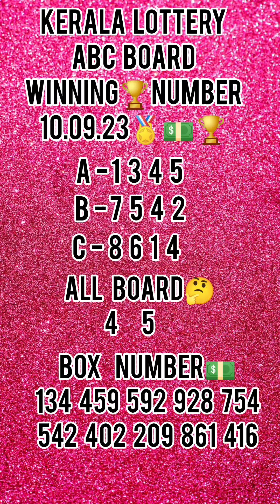Kerala lottery result 10.09.23 Akashaya -616 B - 2 win C - 6 win 🏆🏅💵🏆💵🏅🏆keralalottery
இங்கு கொடுக்கப்படும் வீடியோ வெறும் பொழுதுபோக்கு மட்டுமே.
Kerala lottery guessing இங்கு பந்தயம் சூதாட்டம் எதுவும் நடப்பது இல்லை.
 கேரளா கணிப்பு மட்டுமே . கணிப்புகள் அனைத்தும் கேரளாவிற்கு மட்டுமே பொருந்தும். நன்றி. 🙏